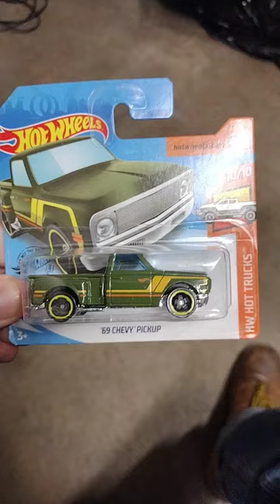1969 Chevy Pickup